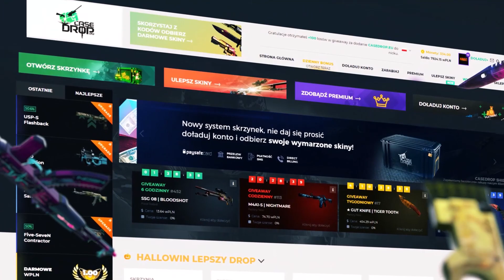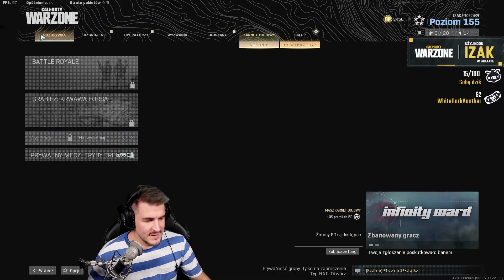Funny Moments Izak #83 - Ile Izak Zarabia?